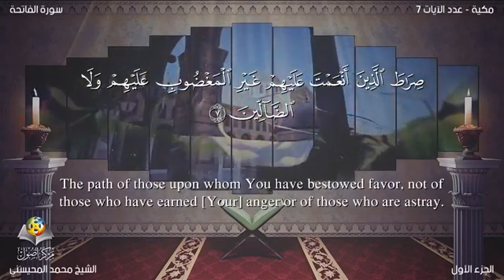01 Surah Al Fatihah Muhammad Al-Mohaisany English translation القارئ محمد المحيسني